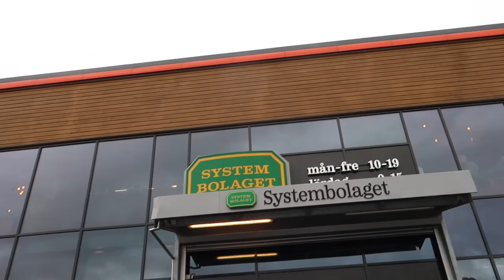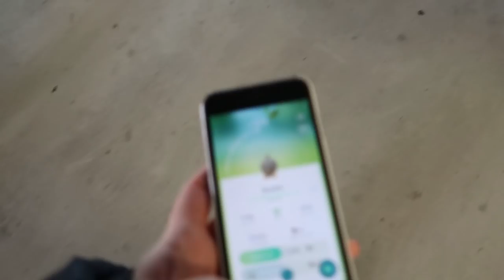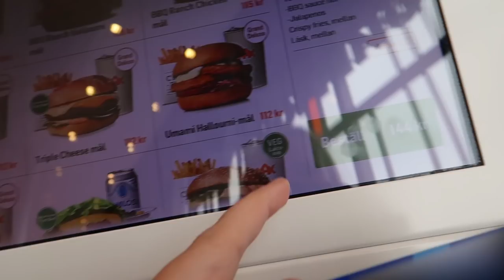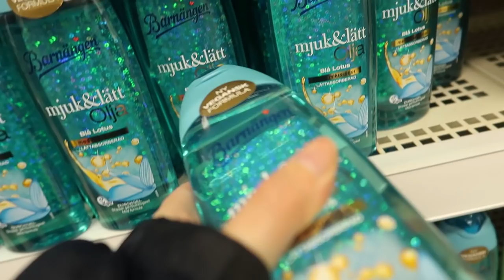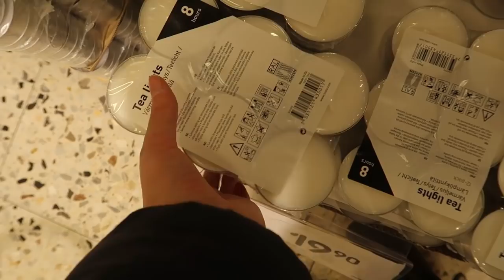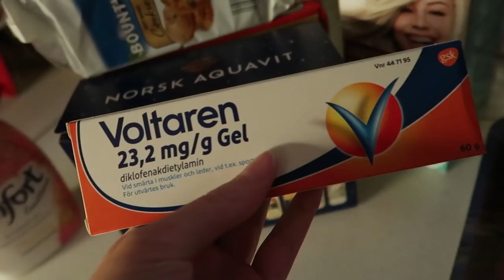SVENSKETUR! ;; Vi kjøpte mye rart 😂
Ei ny lita svenskevlog på kanalen, håper dere synes den var trivelig.
Smell gjerne like hvis du liker vlogs.

Betina Reine
Postboks 19
3199 Borre